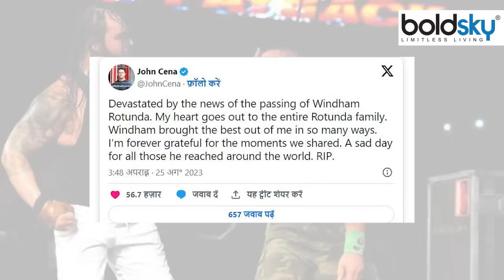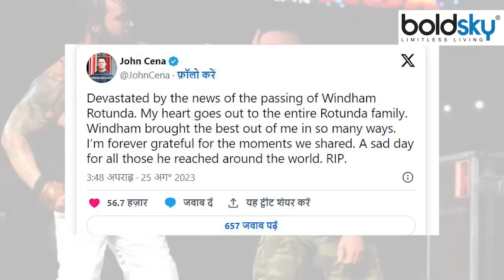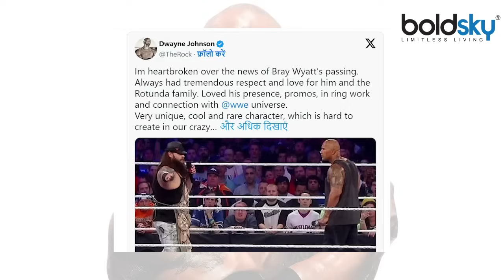WWE Wrestler Bray Wyatt Demise पर World Champion John Cena Emotional Reaction Viral | Boldsky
WWE Wrestler Bray Wyatt Demise: पूर्व डब्‍ल्‍यूडब्‍ल्‍यूई चैंपियन ब्रे वायट का गुरुवार को आकस्मिक निधन हो गया। डब्‍ल्‍यूडब्‍ल्‍यूई सुपरस्‍टार जॉन सीना ने ब्रे वायट को भावपूर्ण श्रद्धांजलि दी है। वायट और जॉन सीना के बीच डब्‍ल्‍यूडब्‍ल्‍यूई में गजब की प्रतिद्वंद्विता थी। जॉन सीना ने कहा कि वो ब्रे वायट के निधन की खबर से सदमे में हैं। सीना ने वायट को रिंग में उनका सर्वश्रेष्‍ठ प्रदर्शन निकालने का श्रेय दिया।

WWE Wrestler Bray Wyatt Demise: Former WWE Champion Bray Wyatt died suddenly on Thursday. WWE Superstar John Cena has penned an emotional tribute to Bray Wyatt. Wyatt and John Cena had a great rivalry in the WWE. John Cena said that he is shocked by the news of the death of Bray Wyatt. Cena credited Wyatt with bringing out the best in the ring.